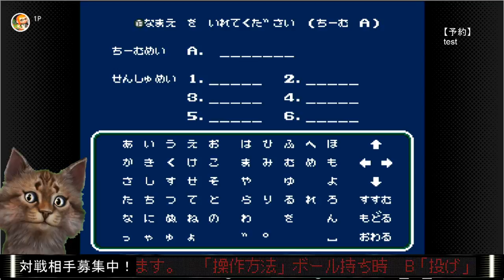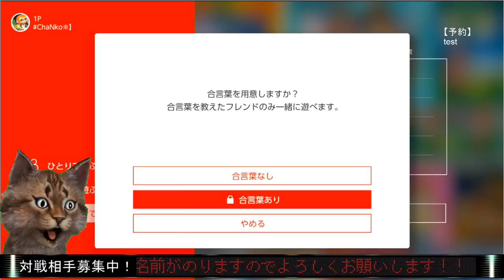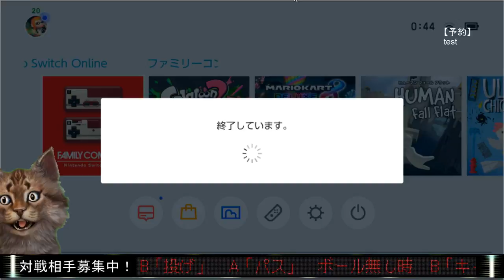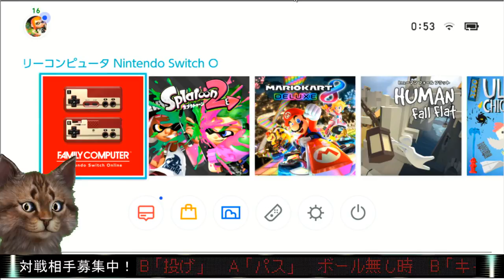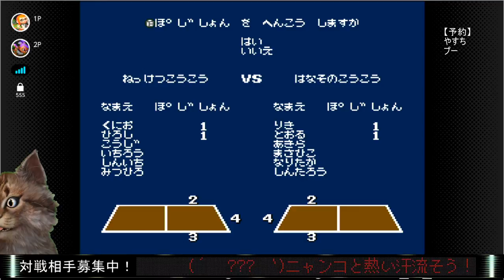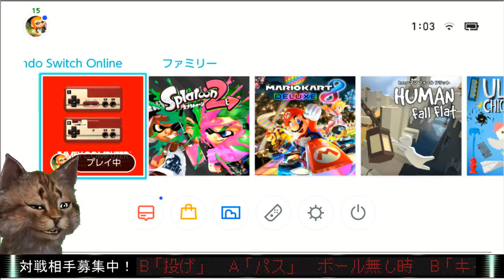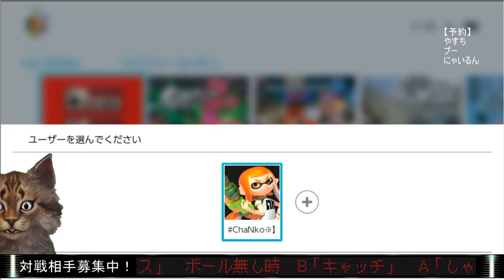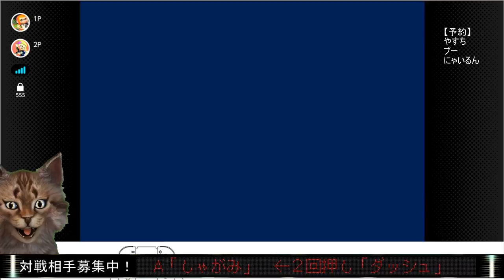本日解禁【熱血高校ドッジボール】みんなで遊ぼうNintendo online PART001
任天堂Switch系のオンラインゲームを ChaNkoと一緒にプレイしましょう！
参加希望の方は「コメくださいませ！」( ﾟ∀ﾟ)人(ﾟ∀ﾟ )カモーン!

【対象タイトル】　  熱血高校ドッジボール部 / ドクターマリオ / マリオブラザーズ /アルティメットチキンホース / ヒューマン フォール フラット
フレンド申請お気軽にどうぞ。

switchフレンド申請　twitterからできるように設定しました!
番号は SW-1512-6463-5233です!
「古くなったフレンドは削除することがあります。削除された場合は再申請ください」

ほぼ毎日24時～27時頃までプレイ予定しております!

音声フィルターかけてるから聞きにくいかもしれないですが、
ゆっくり進行だから寝る前に見てねー。

「放送中途中で落ちてしまった場合」や「最新配信情報」は【twitter】でつぶやきます!